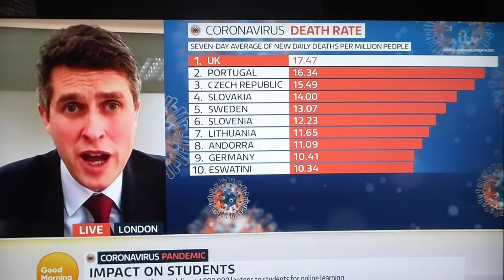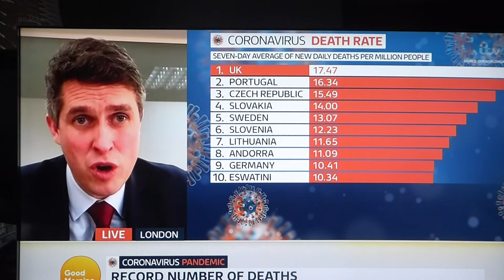Gavin Williamson fails to answer every question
Piers Morgan and Susanna Reid ask a few questions and Williamson rambles on about his 'focus'.
(Handheld camera hence wobble.)